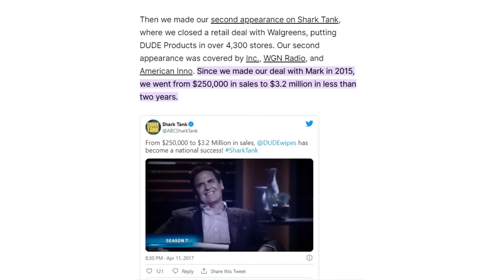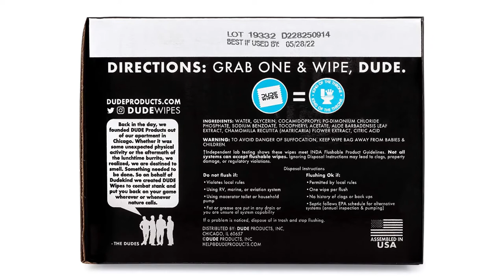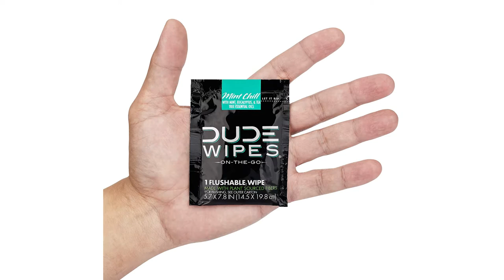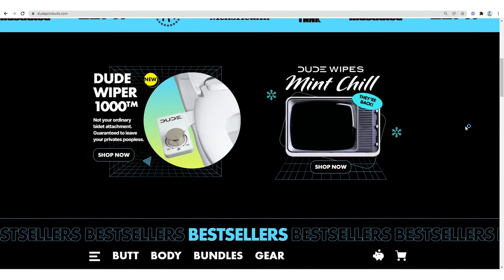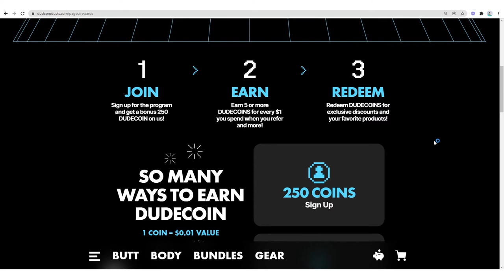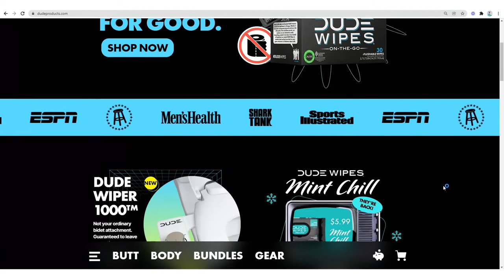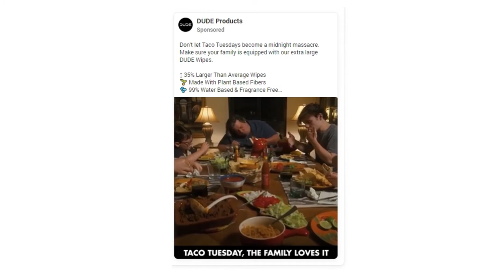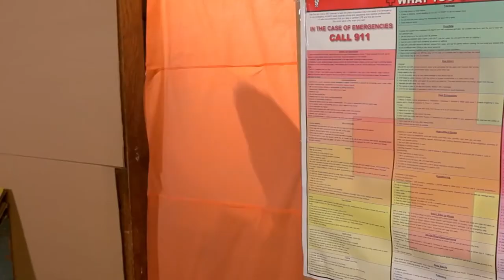DUDE Wipes: How Sitting On The Toilet Originated A $50 Million Dollar Business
Every week we will take a deep dive into a business and share with you some of their marketing & business strategies that helped these businesses scale. (🎧Listen

In Episode 55 we dissect DUDE Wipes business & marketing strategy – Founded in 2011 by 4 guys that started the company in a small apartment in Chicago.  Their main initial product, Flushable Wipes, built up their reputation wasn’t something innovative. Essentially it was baby wipes repurposed into a whole new brand. Within a few years of successful growth, they landed on Shark Tank in 2015 where Mark Cuban invested 300k in exchange for 25% equity. In 2022, they are estimated to be worth $50 mil.  Analyzing this company can help you think of ways of recreating an existing product & introducing new customers to an already existing one (Rebranding & Storytelling).

Timestamps:
00:45 Story behind DUDE Wipes
2:47 The 80/20 Rules Applied. Come up with your idea and maximize it.
4:20 Sometimes all you need is 1 product. DUDE Wipes initial product was single (travel-size) flushable wipes.
6:28 Fixing the stigma for startup entrepreneurs that you need to go “all-in.” Sean Riley, worked in construction for a year while building up DUDE Wipes.
10:46 Create a fun reward program. Dude’s Reward program is called the DUDECOIN “The world’s first cryptocurrency you can earn with your butt”
14:48 Attack the markets where your customers are. DUDE Wipes is everywhere from ESPN, Mens Health, Sport Teams, etc... They have ad placements wherever their audience has a strong presence
17:39 Create Hilarious Relatable Ads That Highlights The Product’s Value Proposition: A Winning Meme Strategy.

ABOUT MATT SKOPAK:

An adventure and fitness addict with a passion for entrepreneurship and numbers. Lead Investor in Sweetberry Bowls and CFO of Sugar & Kush CBD.  Rutgers MBA 2020 in Entrepreneurship & Accounting. Matt Skopak's Twitter

ABOUT ME (SEAN AZARI):

In 2015, I started a creative ad agency called Breakthrough Social that has helped over 50+ businesses build their brand & increase sales mainly through content development & distribution, influencer marketing, paid media campaigns, and other developing techniques. Brands that I have worked with: Safavieh, Rugs USA, SoJo Spa Club, Muscle Maker Grill, Kat Burki, Sweetberry Bowls, & many others.

BREAKTHROUGH SOCIAL (MY CREATIVE AD AGENCY WITH CASE STUDIES) ⤵️